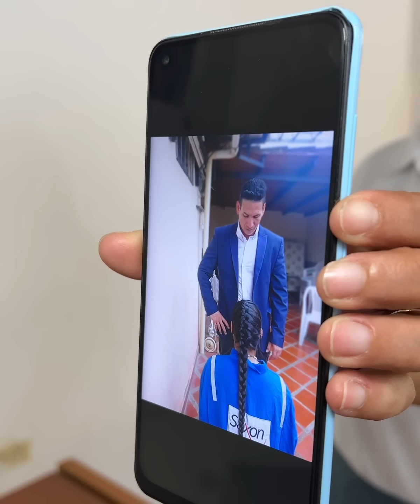No todo lo que ves es lo que parece.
No todo lo que ves es lo que parece, alumna hace esto a profesor respetado para pasar la materia